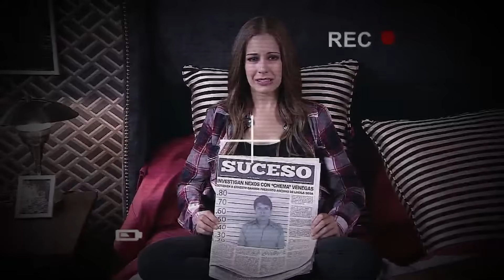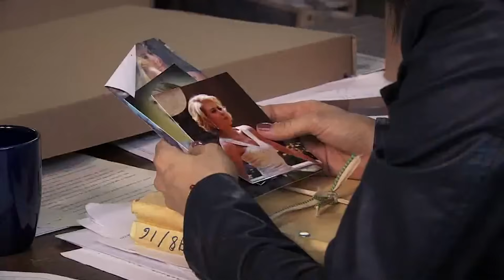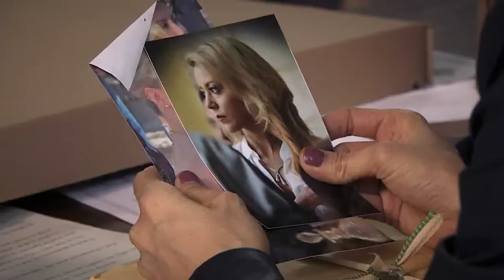Ignacio pierde una aliada en su escuadrón | Capítulo 75 | Temporada 2 | El Señor de los Cielos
El plan de seguir a Mónica Robles se le sale de las manos a Ignacio cuando un sicario asesina a una de las agentes que lo acompañan en su misión. Lay y Andrews organizan el encuentro entre El Chema y El Señor de los Cielos en Villa Catalina, y Helga le da información muy importante a Aurelio Casillas.

Cuando todos creían que Aurelio Casillas había muerto intentando cambiar su rostro para lograr el anonimato y El Señor de los Cielos era ya un mito de corridos y leyendas, descubrimos que todo fue un plan muy bien armado para volver desde las sombras a eliminar a sus enemigos, y sin obstáculos, extender su red narco por el mundo entero en una nueva temporada de la serie cargada de acción, intrigas, romance y suspenso tanto o más que la primera. Sin embargo, tuvo dos inconvenientes: en primer lugar una alergia a la anestesia impidió que pudiera cambiarse la fisonomía y en segundo, Leo Ballesteros, la agente que le ha seguido los pasos desde el inicio de la historia, en compañía del ahora difunto Marco Mejía, tiene la certeza de que está vivo y no descansará hasta encontrarlo. Aurelio tendrá que actuar en las tinieblas, sin dejarse ver de quienes puedan reconocerlo, y va a tener que hacerlo con prisa porque ha perdido casi la totalidad de su inmensa fortuna a manos de su antiguo gran aliado, El Turco, quien no sólo le llevó sus últimas reservas de dinero y bienes, sino el amor y la devoción que Ximena antes le diera a él ciegamente y con ella a sus hijas y su sobrino, el hijo de Chacorta. Haciendo uso de su mejor arma, que es su encanto viril, seduce a la primera mujer que se aparece en su camino, Lay Cadena, la hermana menor del finado Oscar Cadena de nuestra primera temporada, y con ella hace el primer negocio que lo pone de nuevo en la senda de las alturas del poder. Lay, con su parte de la ganancia montará un negocio con Matilde, la esposa de Chacorta, un gran local de comida, música y shows en el que confluirán por igual, millonarios, narcos y políticos, lo que les permitirá manejar los hilos detrás del poder a estas dos hermosas mujeres. Con su parte, Aurelio, buscando desaparecer un tiempo, y con la estrategia de invertir ese primer dinero obtenido, se internará en la selva colombiana para convertirse en productor de coca del cartel que ahora Chacorta maneja como cara visible. Con esta dupla de oro en producción y venta, con la ayuda de Mónica que ha aparecido de nuevo en su vida desde la muerte, Aurelio establecerá un “corredor” de distribución a través de los llanos venezolanos, desde donde sacará la droga a Europa y de ese modo, en pocos años logrará con éxito dominar el viejo continente, contando para esto con la ayuda del vasco Iñaki Sarrieta, una pieza clave vinculada al Jet Set español y a la podrida aristocracia europea, que lo pondrá en la situación de expandirse por las altas esferas como proveedor de una fuerte droga.